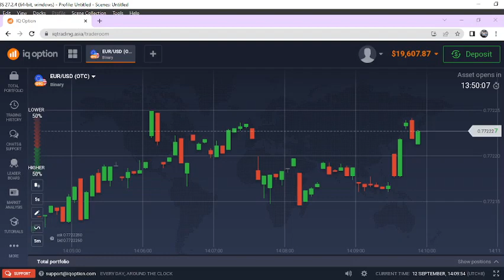part 8 play trading on iq option by zackk channel